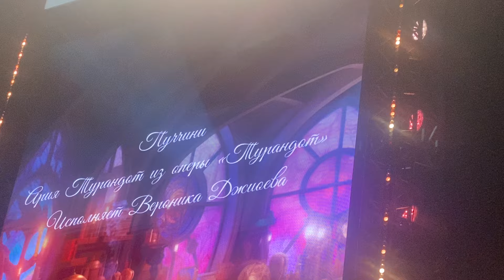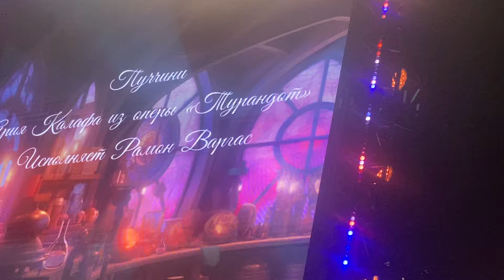Американский дирижер творит чудеса на концерте в Царицыно. Ведущий Сергей Бурунов.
Смотрите полную версию невероятного концерта, где соединились в одно талантливые музыканты, мировые оперные знаменитости, выдающиеся актеры, потрясающий режиссер и декорации старинного замка. Спустя сотни лет воплощен замысел Екатерины Великой.